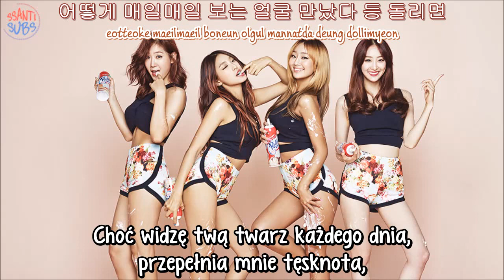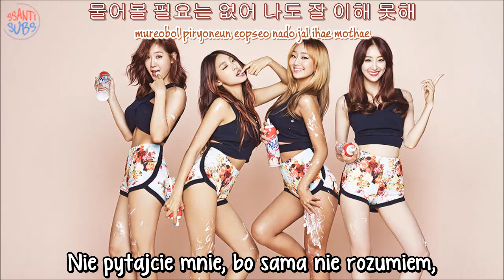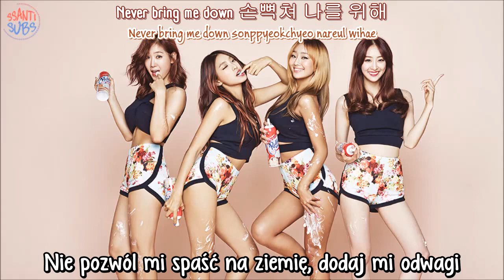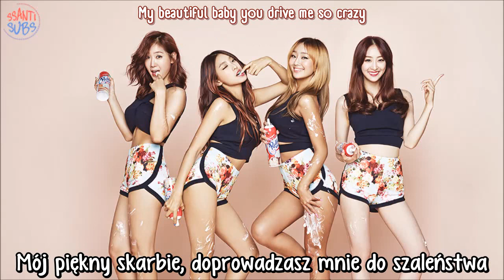Sistar - Go Up [polskie napisy / PL SUB]